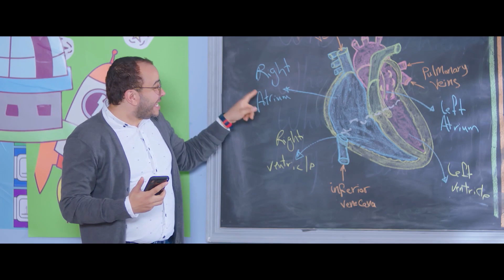ابن عم بيسه رجع من اوروبا و هياخد نها الورث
جزء من الحلقة الثالثة عشر لمسلسل البرنسيسة بيسة
تدور أحداث المسلسل عن بيسة التي تفقد أهلها وهي في عمر صغير، وتقوم بتربيتها خالتها. بعد وفاة آخر عم لها تورث قطعة أرض فتعتبرها بمثابة طوق نجاة لها من حياتها تعود ملكيتها لسيدة ثرية تُدعى شويكار التي ترفض هدم المدرسة وكذلك ترفض بيسه بيع الأرض فيقررا التشارك في المدرسة وتحاول بعدها شويكار التلاعب على بيسه لتعود لها ملكية المدرسة .. تجسّد مي عز الدين شخصيتين الأولى فتاة شعبية، تعمل في مجال الأفراح وترث مدرسة من عمها الذي يعيش في إيطاليا أما الشخصية الثانية، فهي الجدة التي تعيش معها لتدور بعض المفارقات الكوميدية

طاقم العمل : مي عز الدين , بوسي , محمد انور , امير المصري , حجاج عبد العظيم , ايمان السيد , حسام داغر , سامي مغاوري , سليمان عيد , احمد حلاوة , ضياء الميرغني , وائل عوني , والعديد من النجوم

El Brensesa Bisa Series - 2019
مسلسل البرنسيسة بيسة - 2019
تأليف : فاروق هاشم - مصطفي عمر
اخرام : أكرم فريد
انتاج سينرجي : تامر مرسي